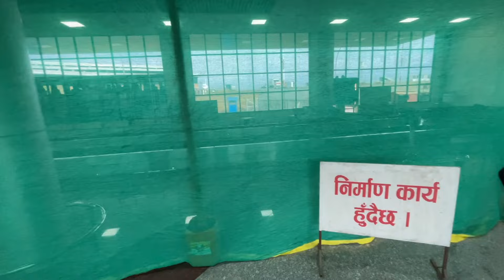🔥🔥टिआईएमा धमाधम यस्ता नयॉ परिवर्तनहरु TIA Upgradation & Beautification Update🔥🔥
The latest development on ongoing Upgradation and Beautfication of Tribhuvan International Airport of Kathmandu Nepal has been showcased in this video.